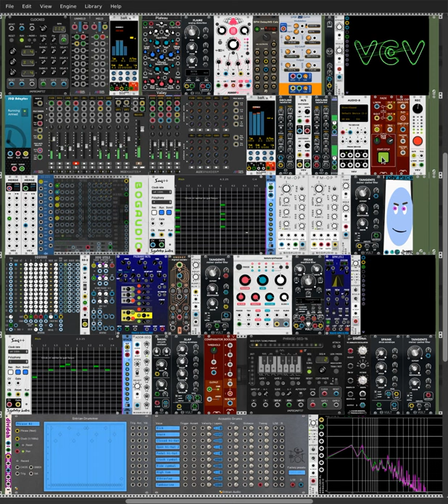Rainy Day Swing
The piano melody is Squinky Labs Seq++ through Basal, the chords are Squinky Seq++ through Bogaudio FM-OPs (polyphonic) and the bass line is sequenced by the Impromptu Phrase-Seq-16 using Lindenberg's new μ-Woldemar. I'm using Stoermelder 8Face modules to switch the Seq++ between verse and chorus.  The Baba O'Riley-esque pad is a triple-row sequence from Nysthi Squonk to Geodesics Energy and diffused with Clouds.